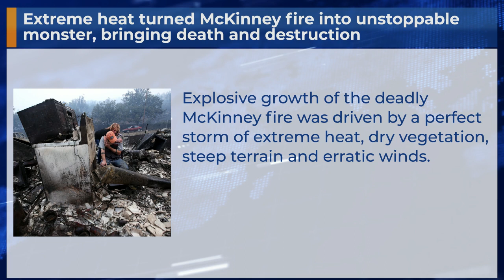Extreme heat turned McKinney fire into unstoppable monster, bringing death and destruction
Explosive growth of the deadly McKinney fire was driven by a perfect storm of extreme heat, dry vegetation, steep terrain and erratic winds.